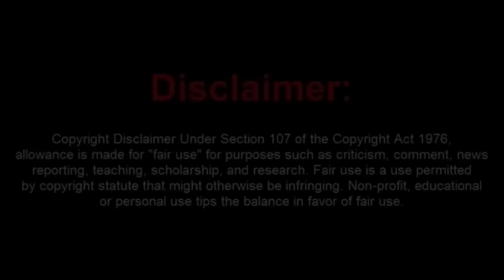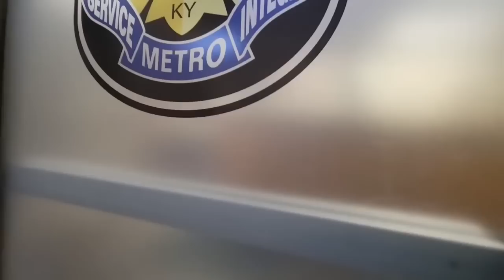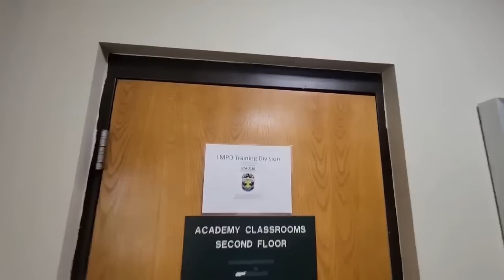Giant Man Baby Frauditor Throws a Tantrum When He Can't See the Police Chief